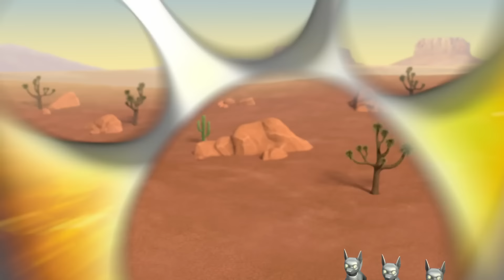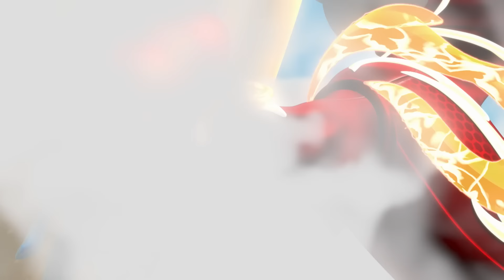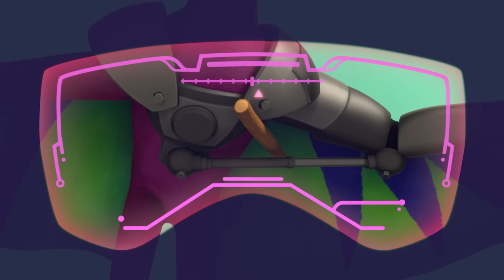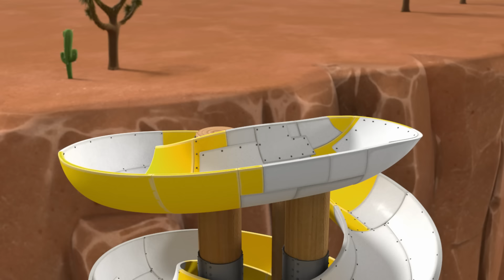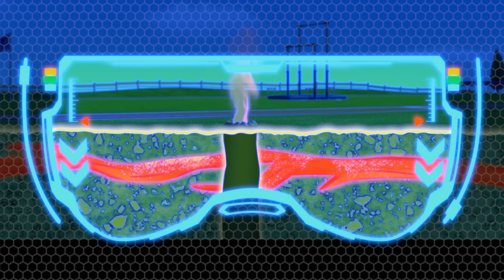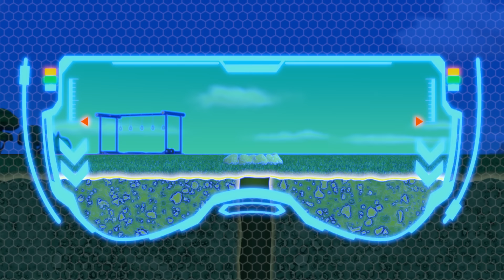PAW Patrol | PAW Patrol’s Meest PAWSOME Reddingen & Avonturen! 💥 2 Uur | Nick Jr. Nederlands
Rocky, Marshall en de rest van de PAW Patrol-pups moeten hun beste pootje voorzetten om hulp te bieden. Veel plezier met deze superscènes en beestachtig leuke momenten in deze twee uur durende compilatie.

Kijk meer filmpjes van PAW Patrol, Dora, Blaze en de Monsterwielen, Blue's Clues & jij, Bubble Guppies en Baby Shark, waar en wanneer je maar wilt hier bij Nick Jr!